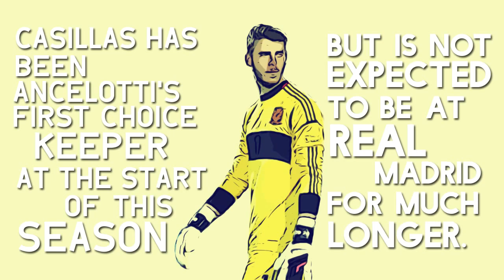Real Madrid to make January bid for Man United goalkeeper David De Gea